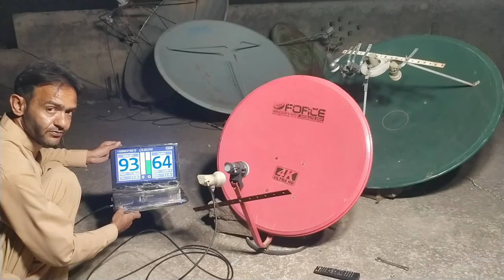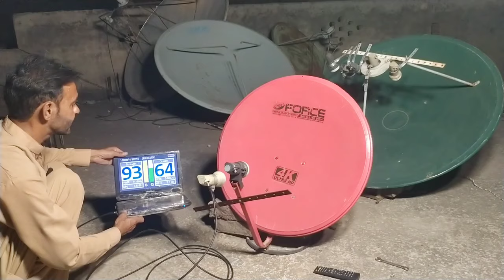How to 45E Eutelsat 70E With Yahsat52e Dish setting On 2Feet||2Feet Dish Multi Lnb Setup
45E And Eutelsat 70E With Yahsat52e Dish setting On 2Feet||2Feet Dish Multi Lnb Setup

How to set 45e on 2 feet
how to set 45e with yahsat52E
yahsat52e multi lnb setting
45E with yahsat52e
70E with yahsat 52e
Pakistani channel on 2 feet dish
2feet dish signal setting

finder banane ka tarika
dve player
zoom signal finder
gx6605s dvd satellite finder
1506 zoom signal finder